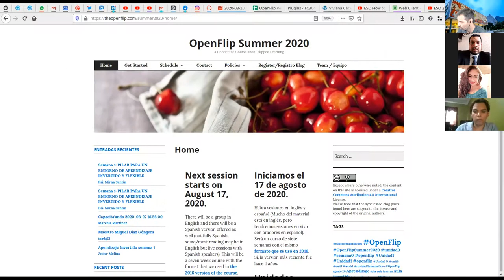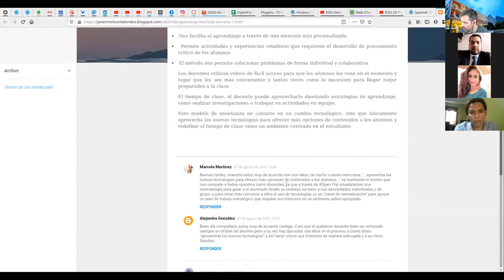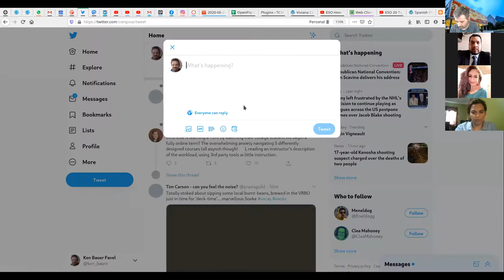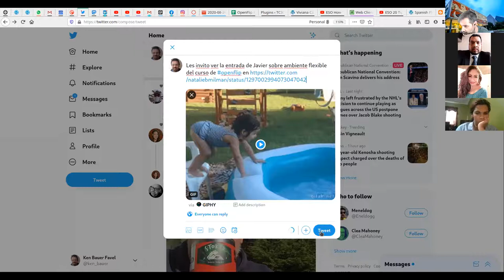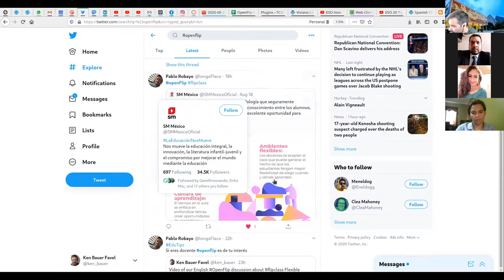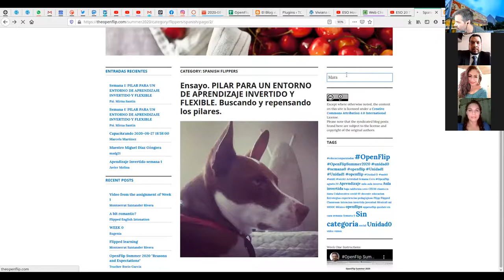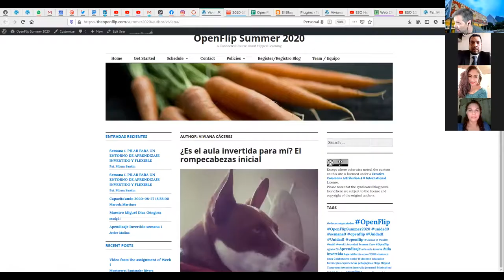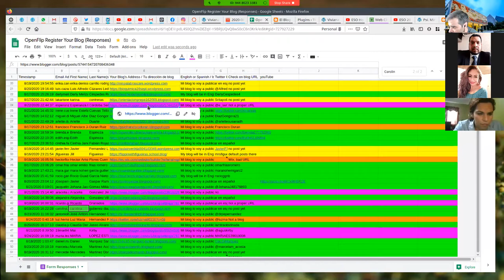Charla Semana Una de OpenFlip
Nuestro sesión de juntarnos para hablar sobre las actividades de semana una: Pilar 1, Ambiente Flexible.

La verdad muchas gracias por llegar muchos participantes.

Espero que es más claro lo que buscamos hacer con el curso. Cualquier pregunta por email o Twitter.